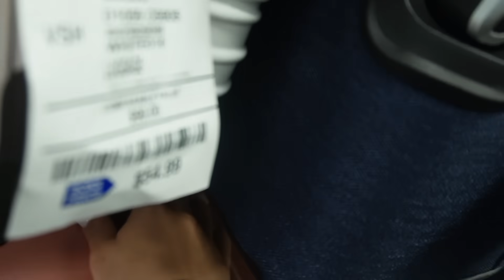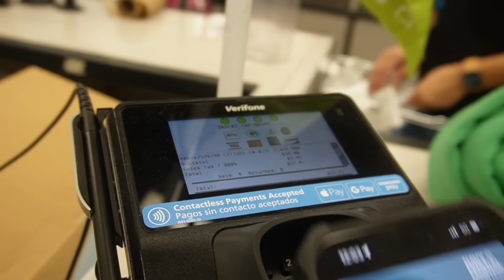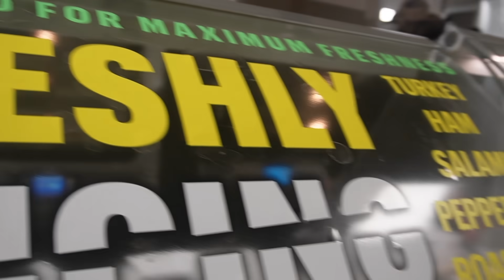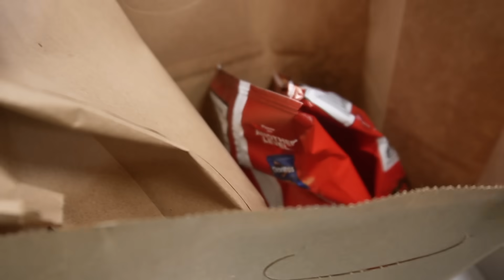VLOG| 24 hours in miami